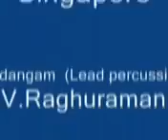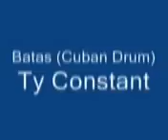A humble tribute to Sri Karaikudi R.Mani by Sri V.Raghuraman @ Singapore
The Mridagam artiste, Sri V.Raghuraman of alapana arts, Singapore is known for his affinity to the styles of both Sri Umayalpuram K.Sivaraman & Sri Karaikudi R.Mani. This is a recording of a live telecast of a TV programme "Savaal" on Ch5- 'Vasantham Central' (Singapore National TV) on 30Mar2010 at 9.30 pm. Through this video, Sri V.Raghu pays a humble tribute to Sri Karaikudi R.Mani.
The final Korvai was taught by Sri Karaikudi R.Mani to Sri Raghu about 14 years ago.
Prof Ty Constant teaches World Music & Ear training at YST Conservatory of Music, National University of Singapore.
The maker of this Kappi Mridangam is Sri Dass, Chennai.
Sri V.Raghuraman (alapana arts) - Mridangam,
Ty Constant-Batas,
Pathmanathan-Naal,
Rajasubramanian-Ghatam &
Jatinder Singh-Tabla.